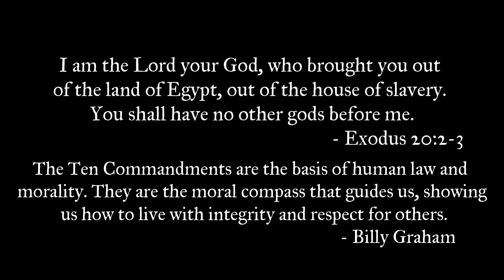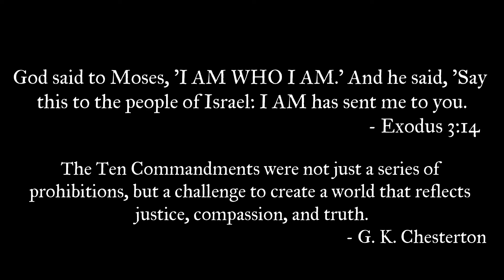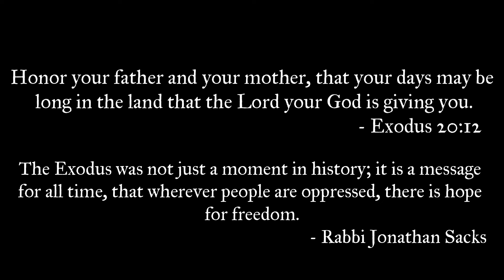EXODUS : The Ten Commandents